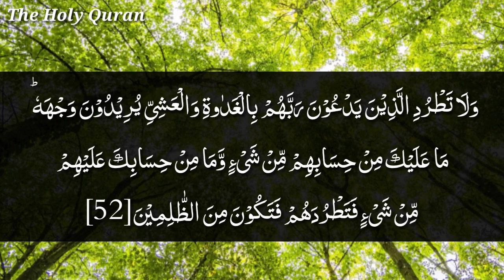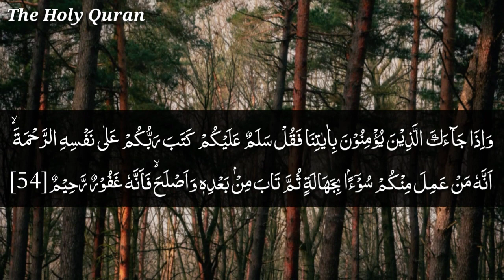quran recitation | tilawat | And with this Quran warn those who fear,that they will be raised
best Quran recitation surah Al Anaam,
verses,51-55 with arabic subtitles,
voice hafiz umar daraz,